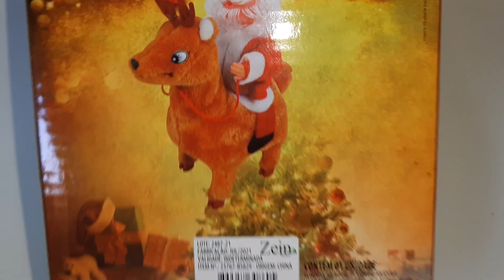Decoração Natal Musica Papai Noel na Rena Som Movimento Luz